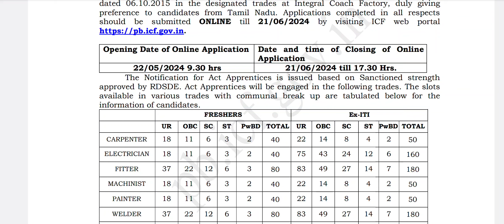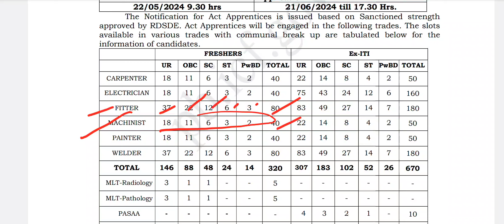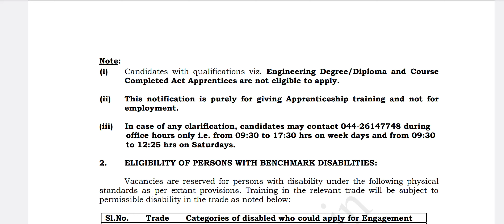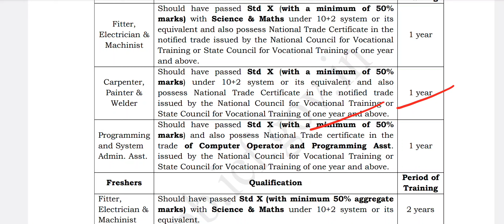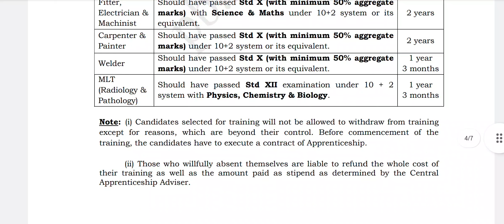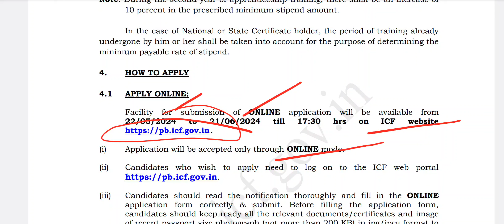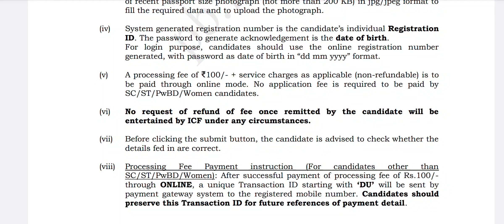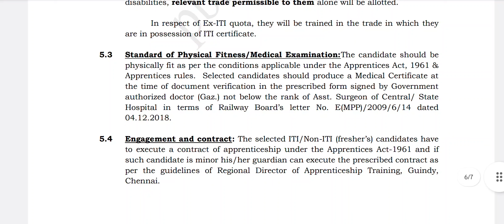Integral coach factory ICF recruitment 2024/1010 apprentice post/10th,12th,ITI eligible/apply online